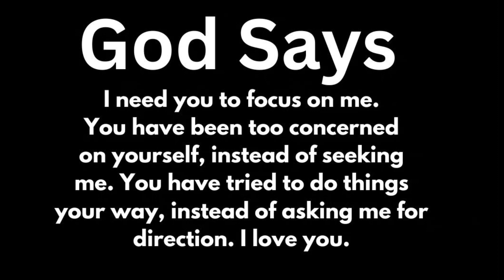IT'S YOUR LAST WARNING !! | god message for you today | God Tells